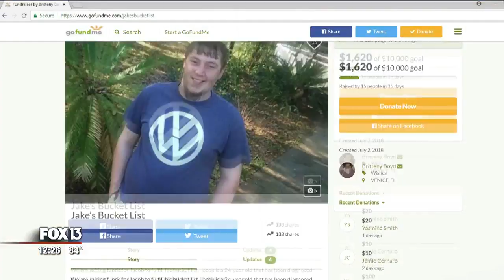Discovery of inoperable tumor leads to bucket list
Britteny Boyd and Jacob Wagoner have been dating for four-years, but for the last few weeks, 24-year-old Jacob has needed Britteny more than ever after getting the news he has two brain tumors, one of which is inoperable. STORY